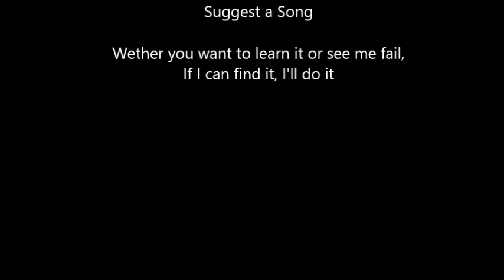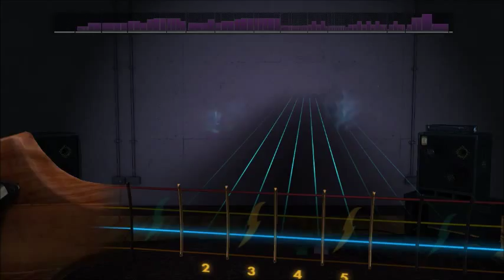Metallica - Welcome Home (Bass) Rocksmith 2014 CDLC